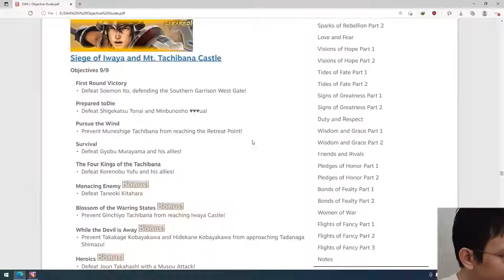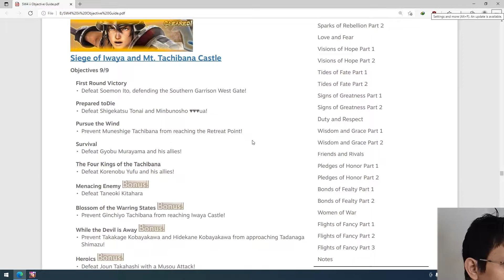Friends and Rivals Siege of Iwaya and Mt. Tachibana Castle | Samurai Warriors 4 ii Indonesia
9/9 objectives cleared